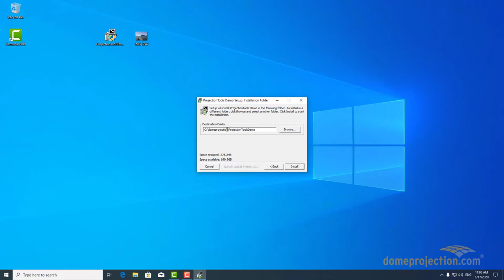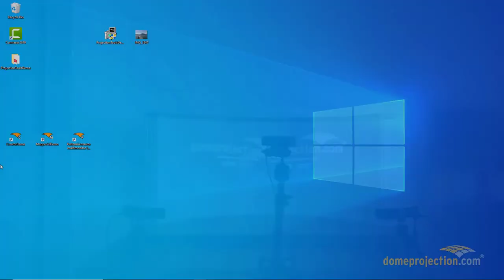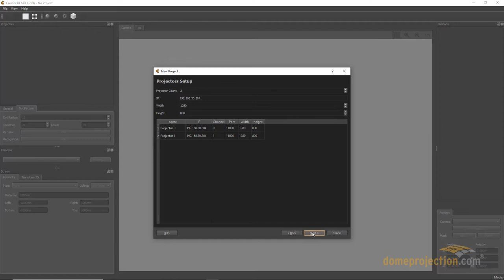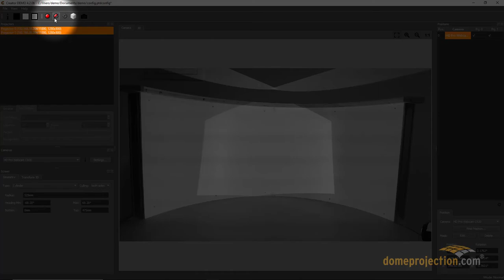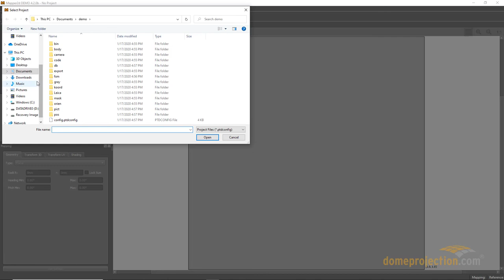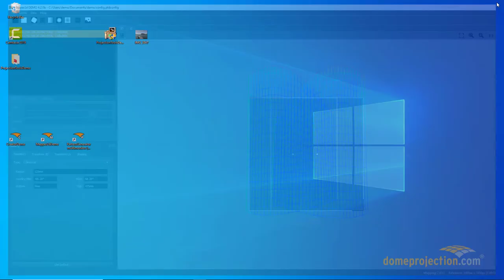domeprojection.com® ProjectionTools Demo version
In this video we show a simple projection calibration from scratch in only 5 minutes.

domeprojection.com® ProjectionTools - autocalibration software for projection systems in the field of simulation, training & entertainment